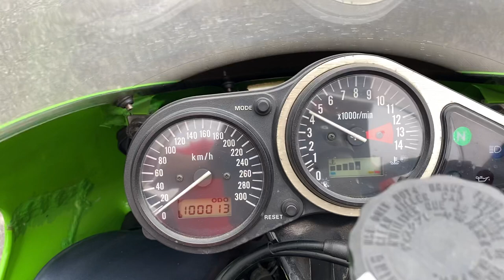ZX-9R始動動画